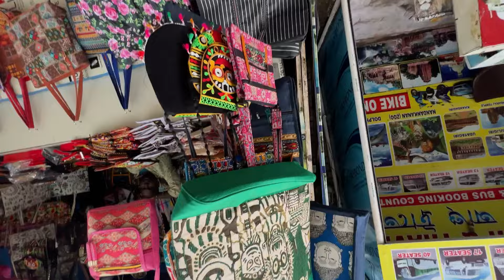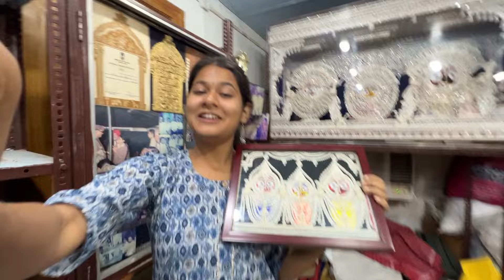Puri Trip | solopitha | interview | odissi Dance | Bjb College Sports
Hey People!! JAY JAGANATH All
Very Excited To Share My Life's Journal With You GUys !! S
Here You Will Be Getting My Daily Life Stuffs Filled With All The Happenings.